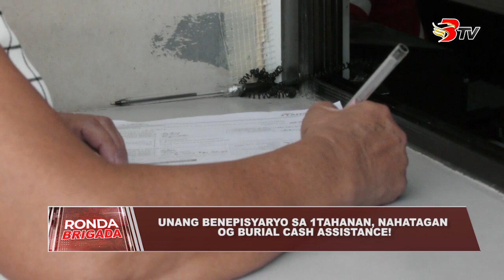Unang benepisyaryo sa 1Tahanan, nahatagan og burial cash assistance!